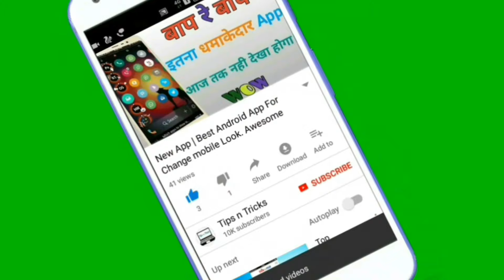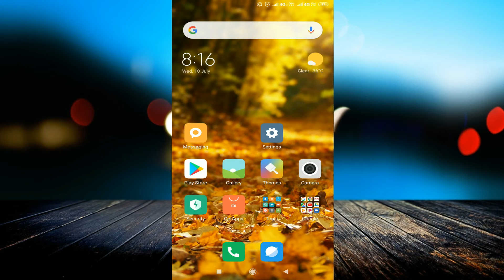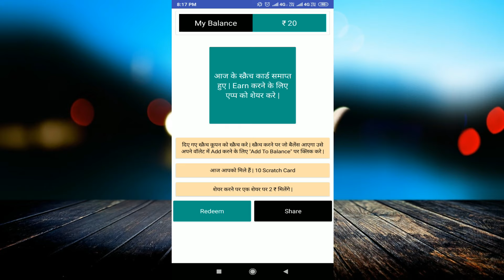Scratch Cash payment proof | Scratch Cash se Paisa Kaise le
Download App:-

linked site.